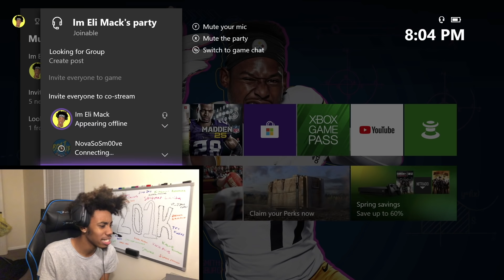I Used Shaquille O'Neal At Quarterback And This Guy Lost His Mind!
Ayye today we are playing some Madden 20 online ranked game where i played against a Trash Talker who challenged me to a game! I Used Shaq At Quarterback! This is a madden 20 game with the Green Bay Packers and Denver Broncos!